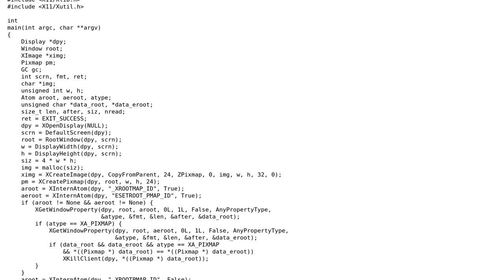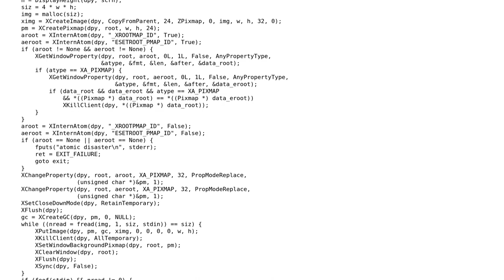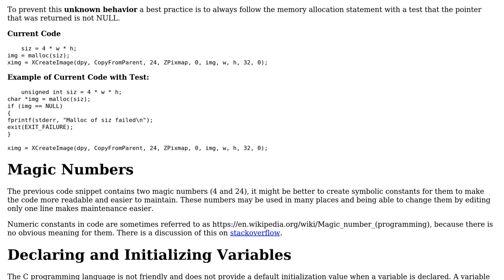Code Review: Setting Wallpaper with Xlib and ImageMagick cli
With thanks & praise to God, and with thanks to the many people who have made this project possible! You are responsible for your own actions.